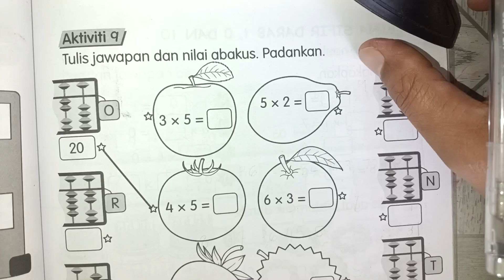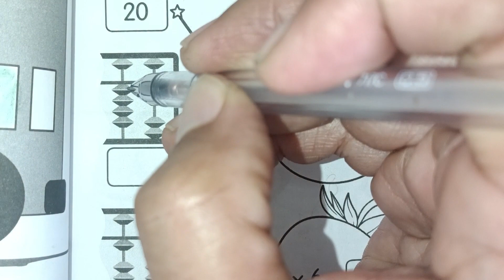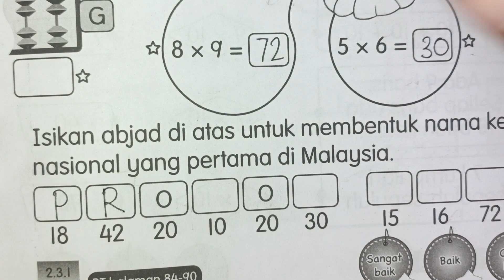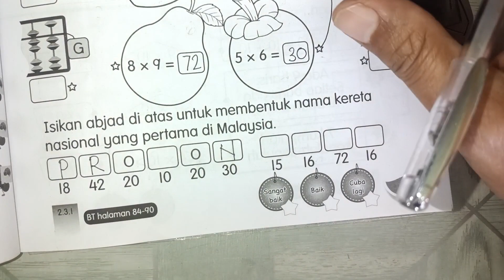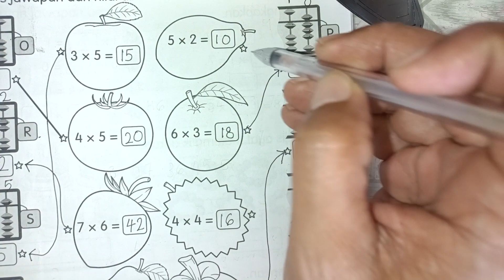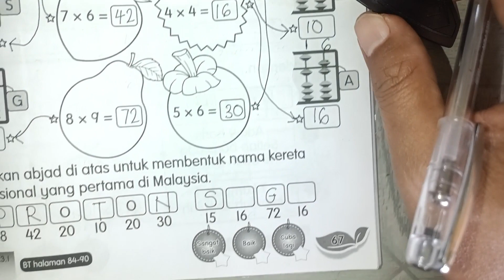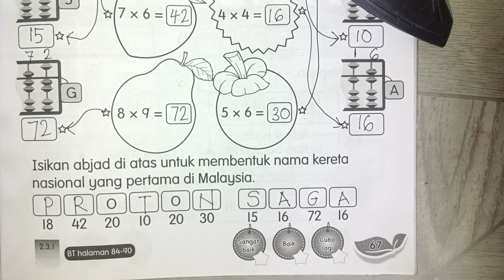Buku Aktiviti Matematik tahun 2 muka Surat 67